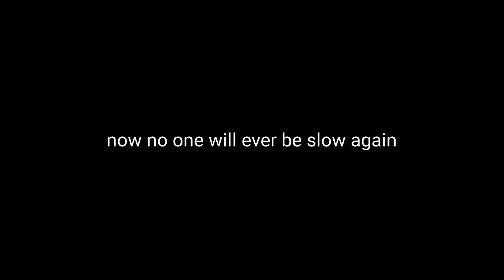Sonic TTS Shorts: Sonic VS the CEO of Slow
Properties related to Sonic The Hedgehog are owned by SEGA. TTS by Uberduck.ai.